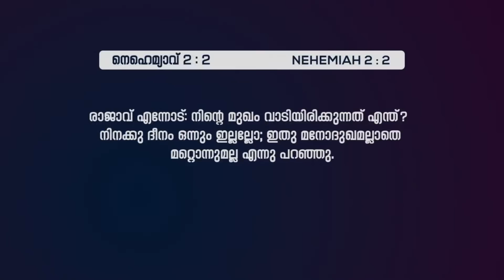Time to build | PR. ANISH THOMAS | 21 ദിവസത്തെ ഉപവാസ പ്രാർത്ഥന | POWERVISION TV